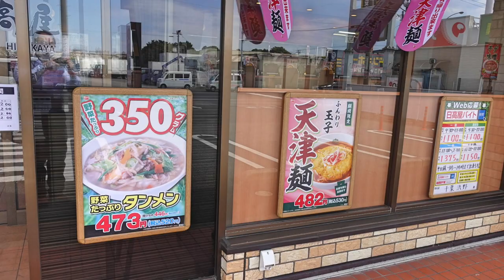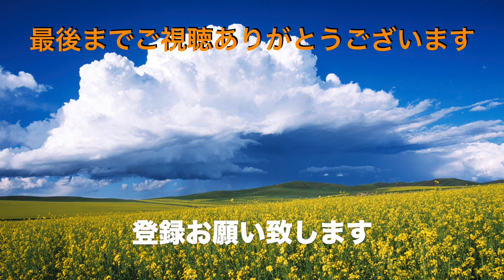【日高屋】⑨ 期間限定 来々軒創業の再現 天津麺とチャーハンセット ＃1240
日高屋　千葉浜野店　　　千葉市中央区浜野町１０２５−１１３
期間限定の日高屋の原点の来々軒の創業時メニューを再現した天津麺とチャーハンをいただきました。